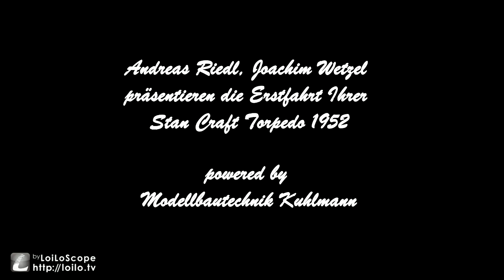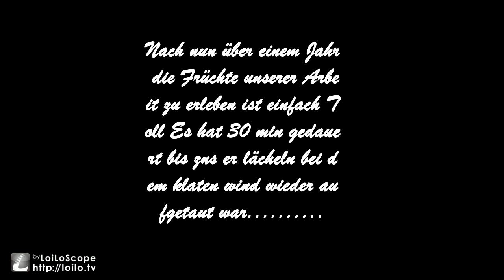Erstfahrt Torpedo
Andreas Riedl and Joachim Wetzel proudly present the first run of
their Stan Craft Torpedo rc model.